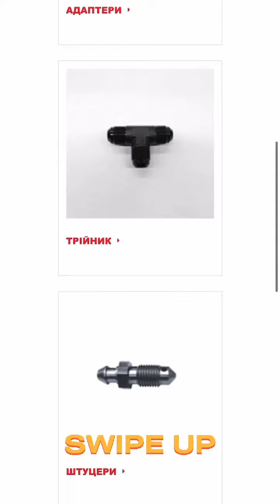Алексей Головня (Instagram stories от 11.05.21)